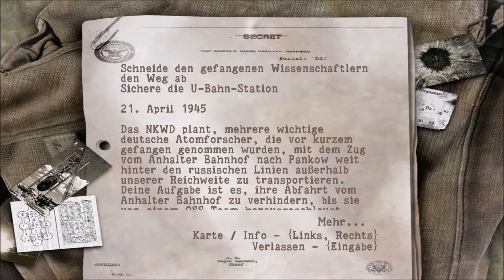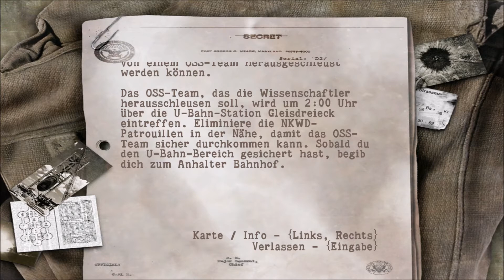Lets Play "Sniper Elite" -Die Wissenschaftler - Die U-Bahn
Das neue Lets Play auf unserem Channel befasst sich mit
dem Klassiker von Rebellion "Sniper Elite.

Die Story:

April 1945: Der Zweite Weltkrieg nähert sich dem Ende und die Russen und die Deutschen liefern sich heftige Gefechte um Berlin. Du übernimmst die Rolle eines amerikanischen Elitescharfschützen, der vom OSS in diese chaotische Lage geschickt wird. Dein ungeheuer wichtiger Auftrag lautet: Verhindere unter allen Umständen, dass Stalin die Technologie der Atombombenforschung und der V2-Raketen der Deutschen in die Hände bekommt. Der Kalte Krieg hat begonnen.

Kommentare, Verbesserungsvorschläge und Abos sind gern gesehen ;-)